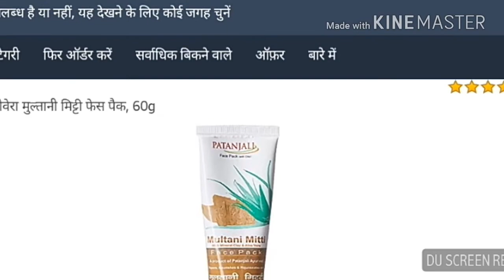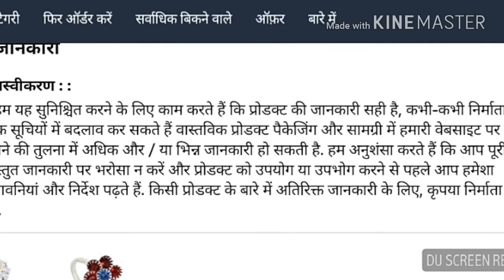7 Day Me Gora Hone Ki Best Cream Patanjali Aloe Vera Multani Mitti Face Pack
7 Day Me Gora Hone Ki Best Cream Patanjali Aloe Vera Multani Mitti Face Pack

Patanjali Aloe Vera Multani Mitti Face pack Like